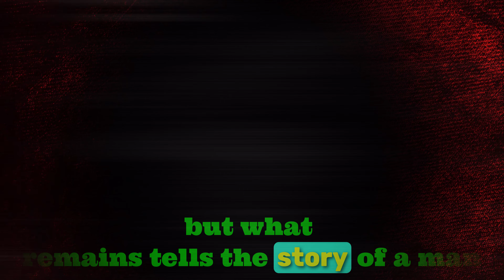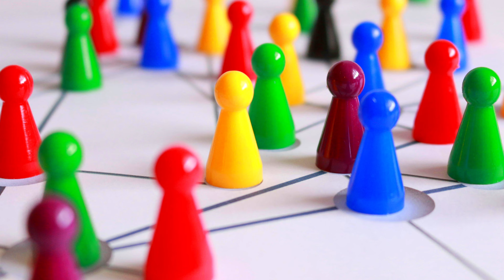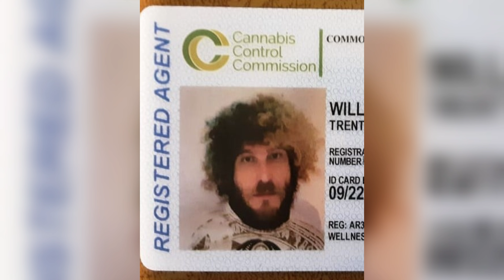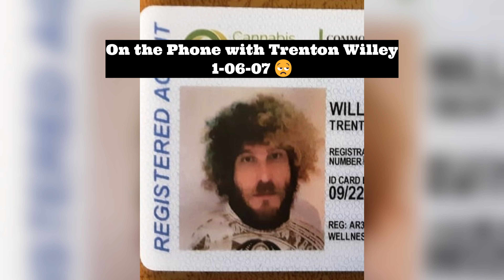Redbar Radio: A Look Back at 2007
👽All content is now ad-free, in 4K, and rated TV-MA for members. 🚀 Join today!

🏌️💥In this video, we dive into Redbar Radio circa 2007, covering all of the basics necessary to advance to the next year, the inglorious 2008. Can't wait to 🤪see where Mike David takes us.Whether you’re here for Redbar Radio, Nobody Likes Onions, or Kill Tony History, or to learn more about 'the lifestyle of a comedian', you’re in the right place!

🔥 Welcome to Just Rude - a channel dedicated to three lives and the adventures they partake in - Mike David (Redbar Radio), Patrick Melton (Nobody Likes Onions), Tony Hinchcliffe (Kill Tony) 🔥

**🔗 Useful Links**:

❤️Watch my latest video here: [link to video]

⛳**TikTok**: @justrudecomedyclub

📔**Amazon Author Page**

I love connecting with my community, so don’t hesitate to reach out!

**About Me**:
Name is James Allen Firth, the creator of **👽Just Rude👽**. I started this channel because of my passion for podcasting and internet history, and I’m excited to share my journey, insights, and creative content with all of you! Whether you’re here to learn, laugh, or just hang out, I’m so glad you stopped by! 🏌️💥❤️😘